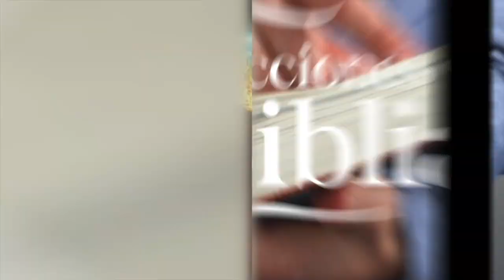LDB - LA MUJER DEL DESIERTO - 29 DE MARZO 2023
La lección para este día se titula: LA MUJER DEL DESIERTO, un tema presentado por el Pastor Ever Roblero.